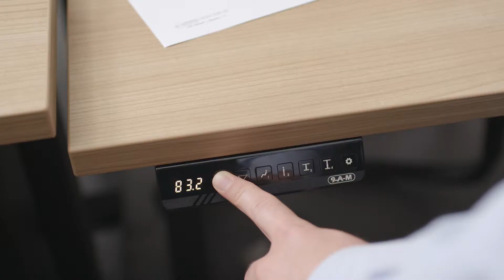The Art & Science Of Design | 9AM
Designing Responsive and Dynamic Solutions

Technology as a Conduit For Creativity

"With the help of technology, we believe that a well-designed space should not only provide a place to work, but also to inspire and energise people when they’re working."